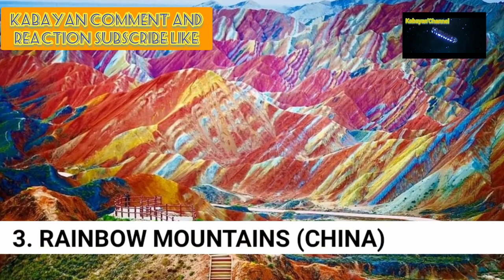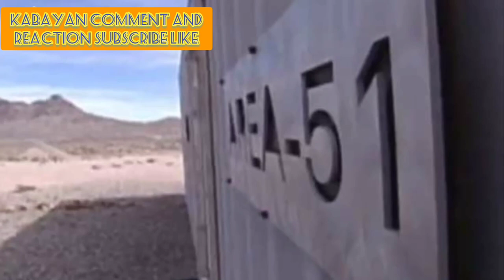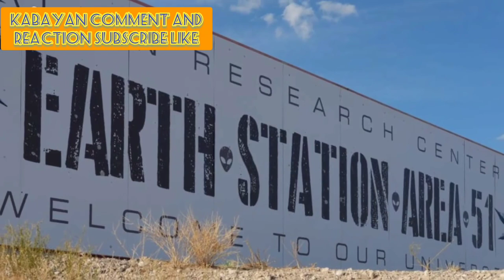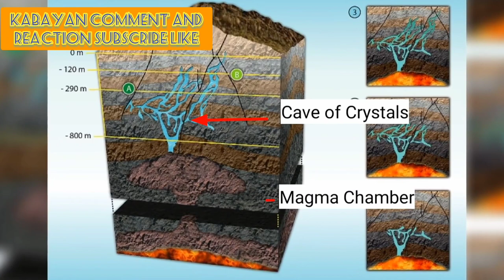Mga Nakakamanghang Lugar Sa Buong Mundo